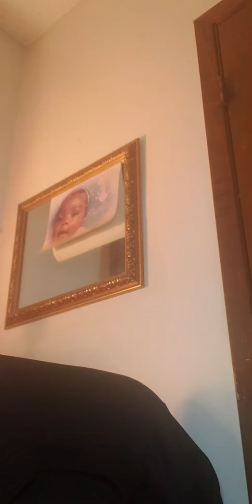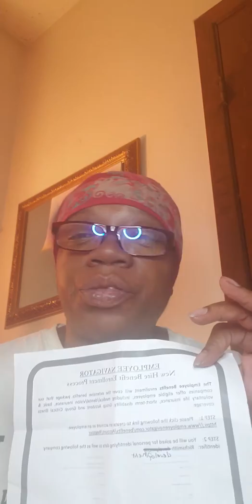INSURANCE IS A MUG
Starting new job and the benefits